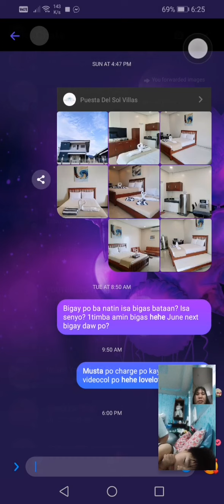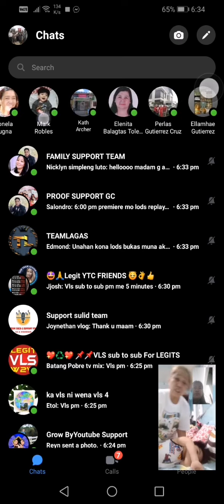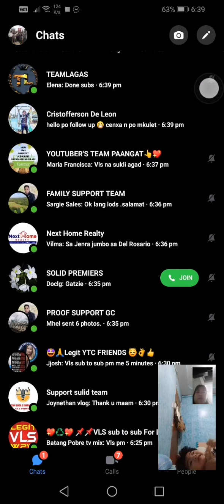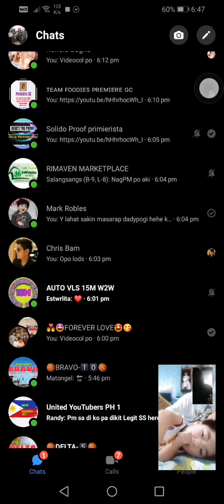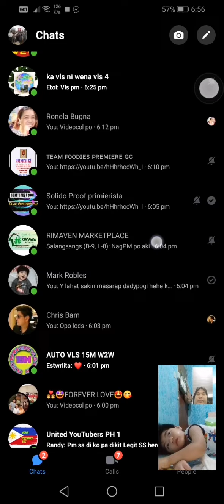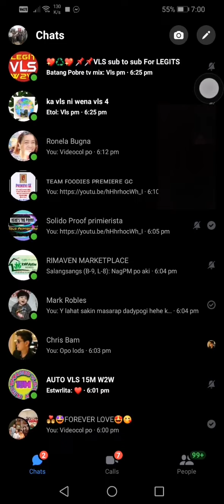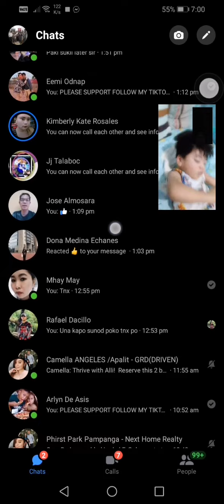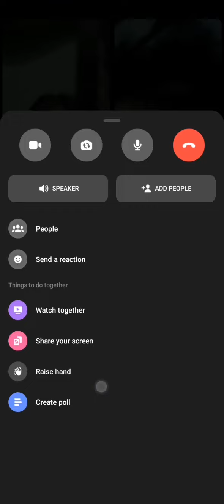14.51HOW TO BE RICH? HOW TO BE SEXY? HOW TO BE A MILLIONNAIRE? M VIRAL VIDEOS MY HAPPINESS AND LOVE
14.51HHOW TO BE RICH? HOW TO BE SEXY? HOW TO BE A MILLIONNAIRE? M VIRAL VIDEOS MY HAPPINESS AND LOVE

✅VIEW & WATCH
✅TURN ON ALL BELL BUTTON

THANKS.. Godbless...